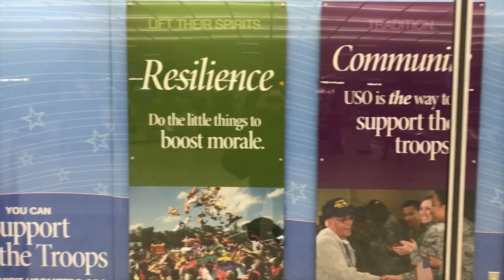USO Holiday Tour Wrap With White, Pickler, Valderrama, Ventimiglia, Fraser, Peluso & Dayz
Highlights from the 2018 USO Holiday Tour with Shaun White, Kellie Pickler, Wilmer Valderrama, Matt Fraser, Milo Ventimiglia, Jessimae Peluso and DJ J Dayz.
Shot by Channel 2/Fox 31 Denver Producer Paul Harris